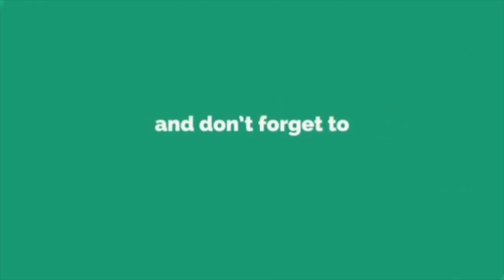தொழில்நுட்பக் கோளாறு, மாணவர்கள் கடும் அவதி